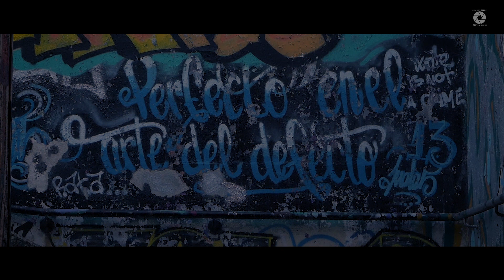Vandalo / El Agujero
Primer videoclip que hemos hecho de Vandalo, con su tema "El Agujero"
Podéis seguirle en su instagram @vandalo__
Gracias a todos los que habéis colaborado en el vídeo, esperamos que os guste.

Producido por Yardim Beatz